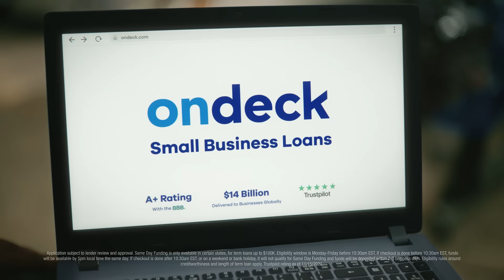A better way to get a fast, small business loan | OnDeck Loan Cannon :15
There's a better way to get a fast, small business loan with OnDeck — America’s largest online small business lender.